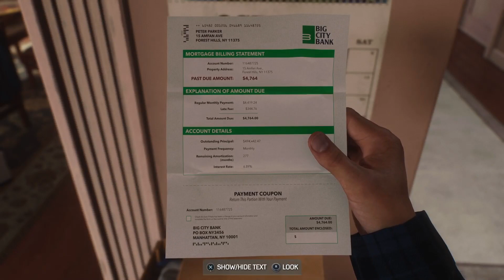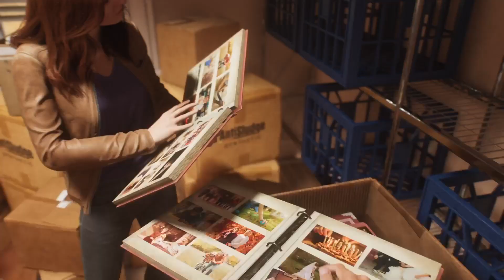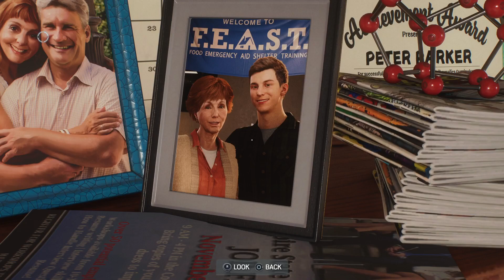SPIDER-MAN 2 PS5 Walkthrough Gameplay Part 3 | Aunt May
Spiderman 2 has been the most anticipated game on the 2023. Nova has waited for this game for the longest and its finally here. Watch as I become the hero of New York. Enjoy!